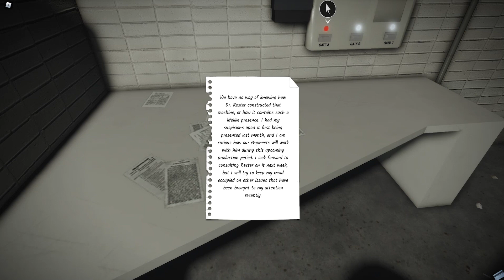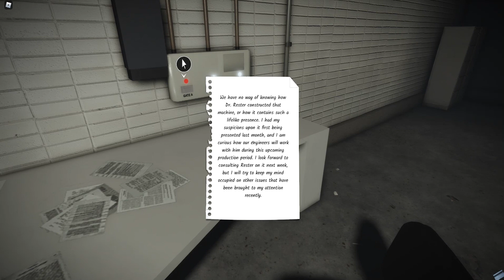HE CHASED ME THROUGH THE ENTIRE GAME | Roblox Horror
When I look back, I don't know why did I get scared lol. Thanks to Forgivecolor